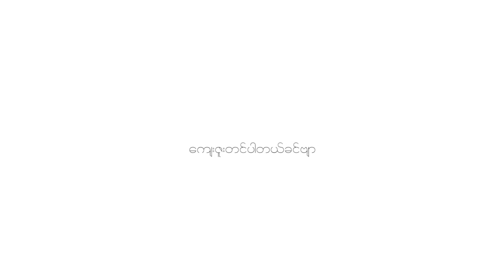Myo Gyi - နူးညံ့စွာပြောင်းလဲခြင်း (Piano + String Cover) - မျိုးကြီး - Nuu Nyat Swar Pyaung Lal Chin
Hi friends ! Mingalar Par. မင်္ဂလာပါ
This is my Piano Cover with ochestra strings arrangement of Nuu Nyat Swar Pyaung Lal Chin (နူးညံ့စွာပြောင်းလဲခြင်း)
မျိုးကြီး - နူးညံ့စွာပြောင်းလဲခြင်း (Myo Gyi)

Singer     - Myo Gyi
Composer - Sa No (SN)
Band      - Iron Cross (IC)

 My small youtube channel
Thank you. Have a blessed day.
  ကျေးဇူးတင်ပါတယ်ခင်ဗျာ

နူးညံ့စွာပြောင်းလဲခြင်း
ဆို – စနို

Key: G

G                               Cadd9

ပြောင်းလဲခြင်းက သဘာဝ လူသားရဲ့အစ ဟိုတုန်းက

D                                          Em

တဖြည်းဖြည်းနဲ့ ဆင်းသက်လို့လာ လူသားမျီုးနွယ်များ

Am         D     Am       D

မသေချာပါဘူး ဘာမှမမြဲဘူး

G                                      Cadd9

သစ်ရွက်ခြောက်များ ကြွေကျ နောက်ထပ်ရွက်သစ်တွေပွား

D                                                 Em

တစ်ရက်ပြီးတစ်ရက် ရင့်သထက်ရင့်လာ ဆင့်ကဲဖြစ်စဉ်များ

မသေချာပါဘူး ဘာမှမမြဲဘူး

Em         C     Em                C                     G  D                               Cadd9

မေ့မနေနဲ့လေ မမြဲခြင်းအရိပ်ဆီုးတွေ ရွေ့လျားလို့နေမြဲ နူးညံ့စွာ ပြောင်းလဲလို့နေတယ်

Solo: G F Em D Am C Am D

ငိုကြွေးခြင်းနဲ့စတင်ကြ ငိုကြွေးခြင်းနဲ့အဆုံးပြန်သတ်

မပြောင်းလဲတဲ့ပြောင်းလဲခြင်းမှာ တို့ရုန်းမထွက်နိုင်ကြ မသေချပါဘူး ဘာမှမမြဲဘူး

G                               Am

နှလုံးသားလွတ်ငြိမ်းစေဖို့ နေတဲ့ခဏစိတ်ချမ်းသာဖို့

C                               G

နူးညံ့တဲ့ တရားဓမ္မ လိုတယ်

ႏူးညံ့စြာေျပာင္းလဲျခင္း nuu nyant swar pyaung lal chin piano cover